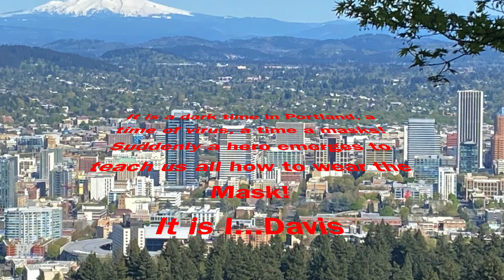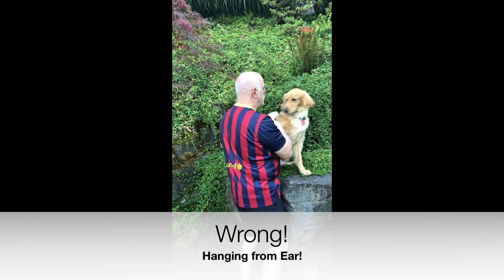Davis Teaches Mask